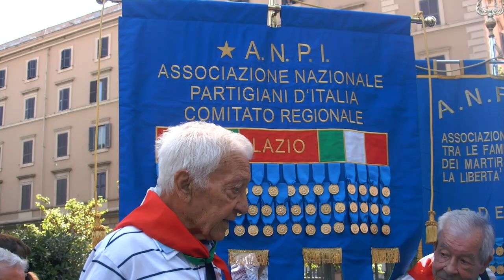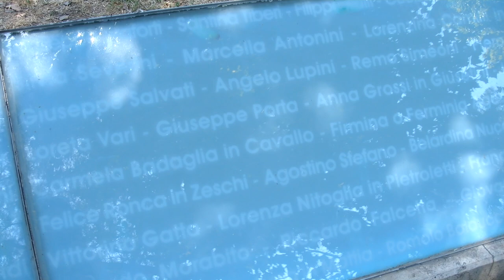Virginia Raggi al Parco dei Caduti del 19 luglio 1943 Tiburtino/San Lorenzo